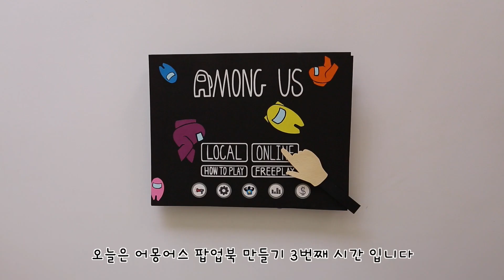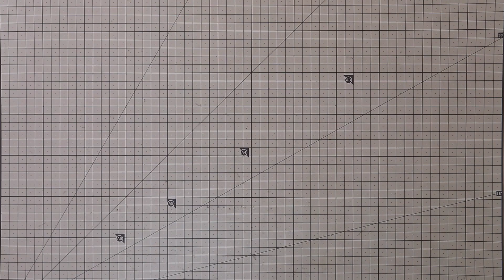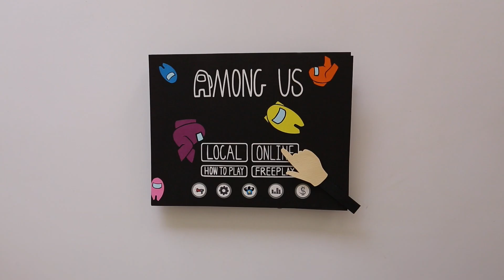(ENG) 움직이는 어몽어스 만들기 3 | AMONGUS POP-UP BOOK 3 (도안)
어몽어스만들기 세번째 시간입니다.
오늘은 게임의 첫장면, 이머전시 테이블이 있는 식당에서 어몽어스들이 흩어지는 장면을 만들어 보았어요.

종이 -180g이상 사용